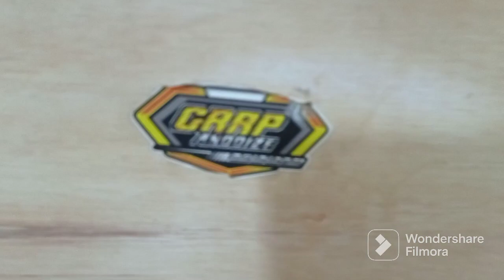ANODIS FRAME,POPOR GTO,AGS,HUMMER,GTX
popor gto gtx dan frame